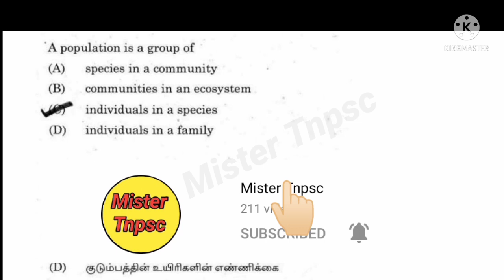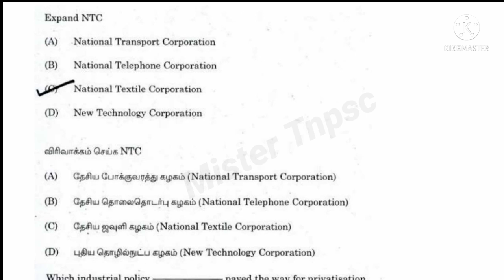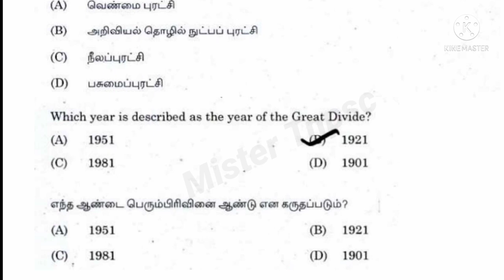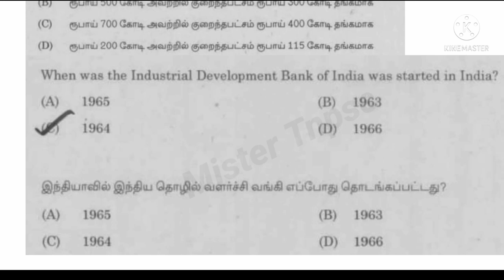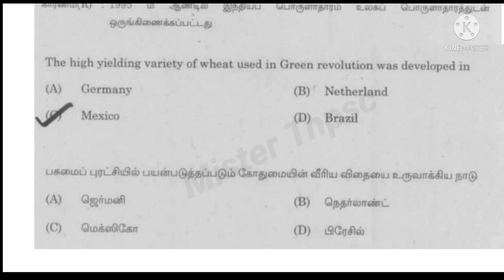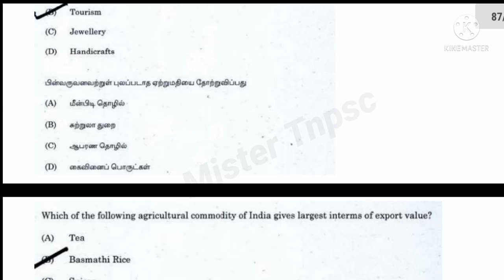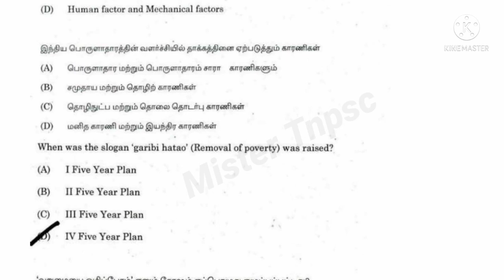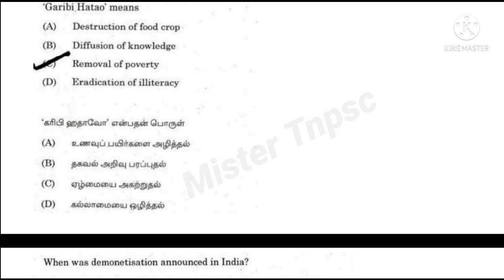Tnpsc Economic Previous Year Question papers | Part 5 | Economic Important question and answer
Tnpsc economic previous year question papers 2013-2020 Part 5

Part 4